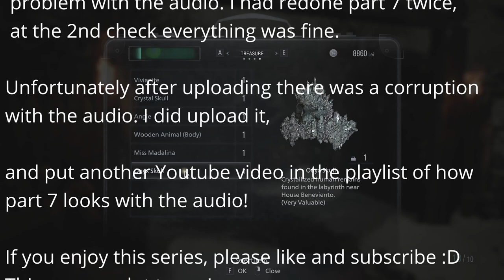Resident Evil: Village Part 8 / NO COMMENTARY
Part 8 of Resident Evil: Village -  going on a trip around the village for 2 mini bosses and treasures!